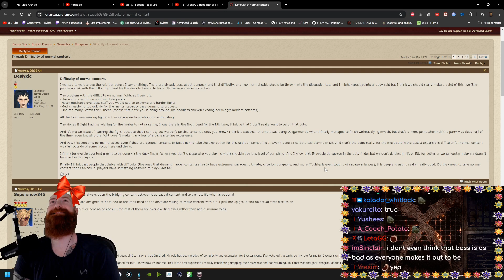VILLAINY (Preachlfw) | Final Fantasy XIV Online Highlights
Timestamps & vods:
[00:00] #1 Preachlfw: VILLAINY

[00:09] #2 Aventheus: Funny Chains

[00:33] #3 PeridotLoL: M1 - tile bug

[00:43] #4 KarethCrestfall: moonshoes mantra

[01:00] #5 XenosysVex: Big dick

[01:11] #6 ZeplaHQ: "We did everything we could."

[01:59] #7 Preachlfw: Dawntrail

[02:39] #8 FaceTard: wheres the melee uptime?

[03:05] #9 PeridotLoL: the gartic phone strat

[03:45] #10 XenosysVex: community